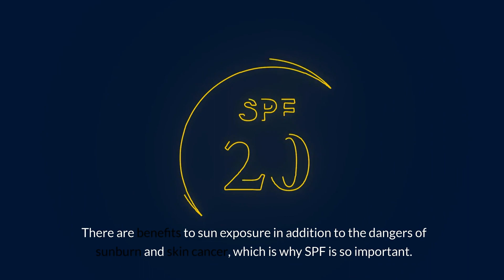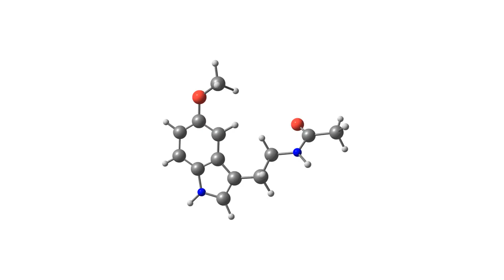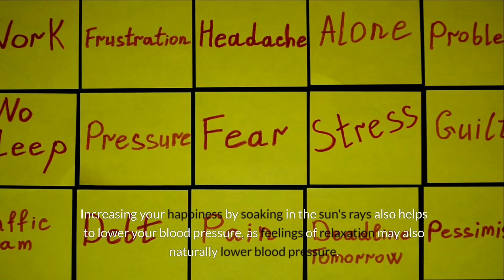5 reasons the sun can make you happy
Soak in the warmth with our radiant video, "5 Reasons the Sun Can Make You Happy." Discover the powerful impact of sunlight on your mood, health, and overall well-being. This enlightening video shines a light on the top five reasons why the sun is a natural mood booster and essential for a joyful life. From the Vitamin D benefits to the enhancement of outdoor activities, learn how the sun's rays contribute to a happier, healthier you. Whether you're basking in the morning light or enjoying a sunset, this video will inspire you to embrace the sun's energy and let it brighten your day.

✅ Uncover the health benefits of Vitamin D from sunlight
✅ Learn how sunlight regulates your sleep cycle
✅ Explore the joy of sun-enhanced outdoor activities
✅ Discover the positive effects of sunlight on mental health